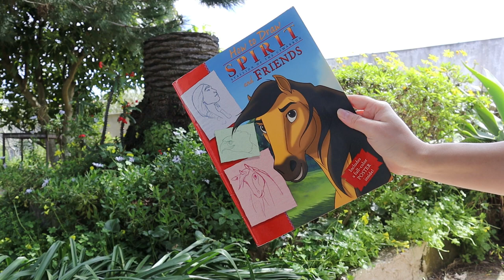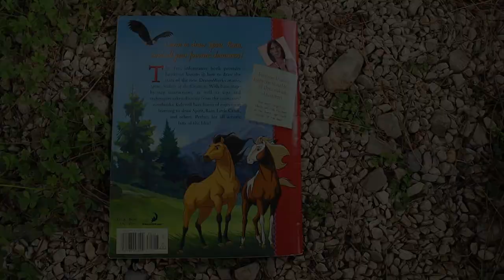"How to Draw SPIRIT and Friends" | BOOK Flip-Through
This was the book that I've been wanting to have for many, many years!
I am sharing this here, on Youtube, to everyone who always wanted to see how the book is :D

I remember trying to search for it online, to see how it was inside, searching on Youtube if someone did a flip-through, but I never found anything about it.
Tholfie and Cristy recently shared with me the entire book, through PDF and Photos, which I was so grateful for.
Finally this book appeared on eBay and I was able to buy it!

⭒ MEDIUMS ⭒
Apoxie - shorturl.at/lrAD2
Amsterdam Acrylics - shorturl.at/lozO0
PanPastels - shorturl.at/vLVZ6